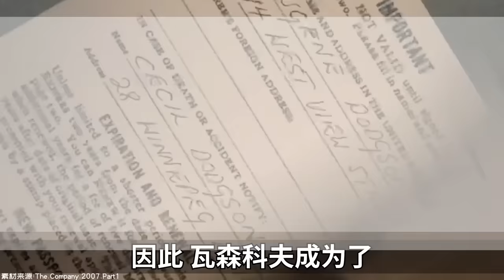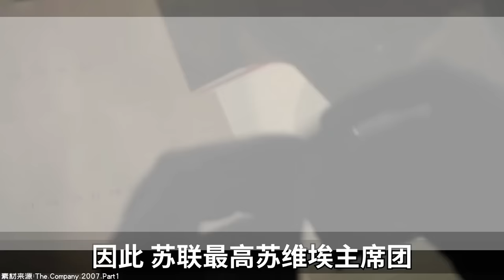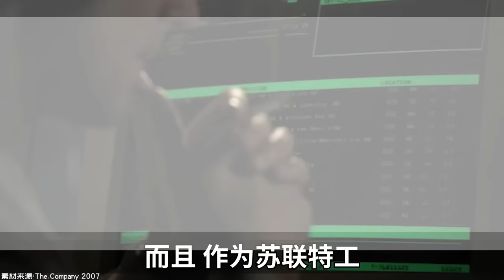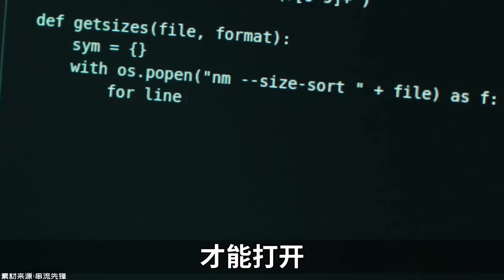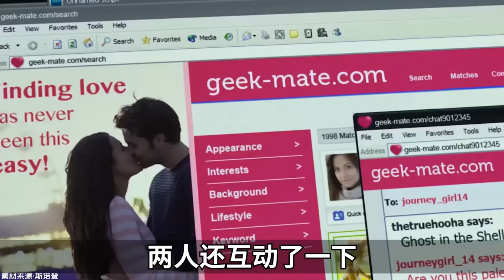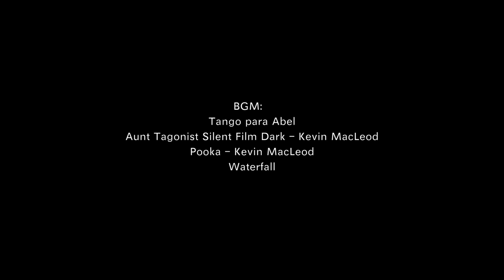克格勃是怎麼消失的？－神奇組織13【小約翰可汗】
本篇為神奇組織之俄羅斯對外情報局。